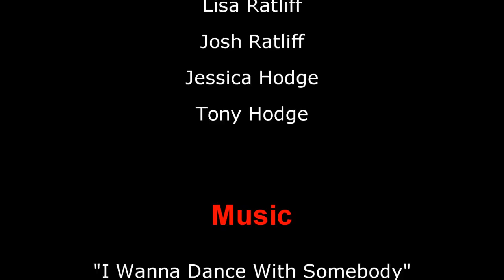Fall Family Fest Dance Video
The 1st annual Fall Family Fest dance video.  Video was shot 10/24/2009.  Enjoy it!  We did.

An upcoming Christmas music video is in the works.  Haha.